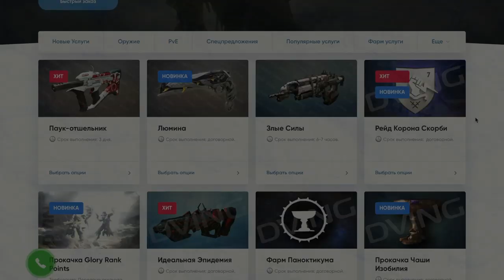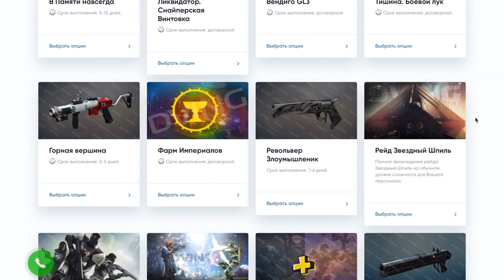Destiny 2. Злые силы. Импульсная винтовка. Обзор.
Новая импульсная винтовка - "Злые силы" (Bad Juju) появилась в игре на этой неделе. Я уже рассказал как ее получить, теперь готов поделитьс впечатлениями от игры с ней!